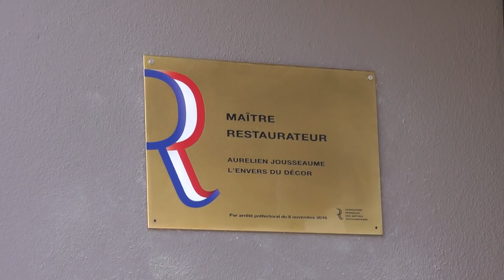L'ENVERS DU DÉCOR - Les Herbiers - Foie gras poêlé raviole de champignons, sarrasin soufflé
Cette ancienne boulangerie est devenue un charmant restaurant en septembre 2016. Le Chef Aurélien Jousseaume est un amoureux des beaux produits, il élabore sa carte au rythme des saisons. C'est une véritable recette que nous vous proposons, 10 minutes "plaisir" pour réaliser un foie gras poêlé, raviole de champignons de saison, sarrasin soufflé avec son jus parfumé au café torréfié..une magnifique parenthèse gourmande pour cette 2ème émission.